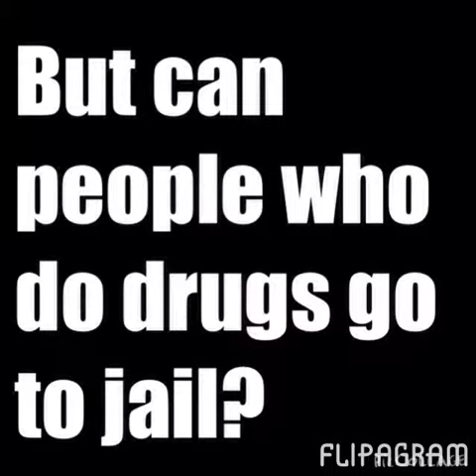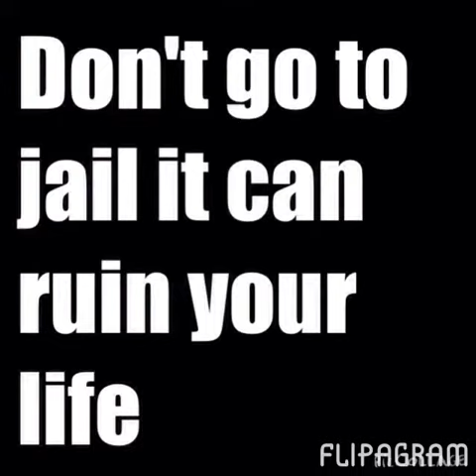PSA health video on drugs